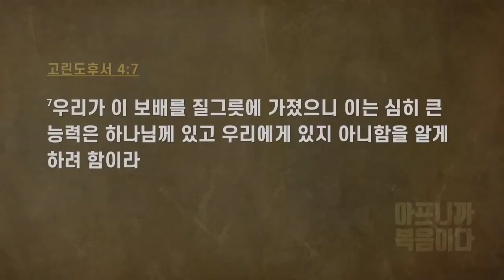만나교회 김병삼목사 | 겉만 깨끗한 자에게 화가 있으리라! [JOY]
설교 제목 : 겉만 깨끗한 자에게 화가 있으리라!

25. 화 있을진저 외식하는 서기관들과
      바리새인들이여 잔과 대접의 겉은 깨끗이 하되
      그 안에는 탐욕과 방탕으로 가득하게 하는도다
26. 눈 먼 바리새인이여 너는 먼저 안을 깨끗이 하라
      그리하면 겉도 깨끗하리라